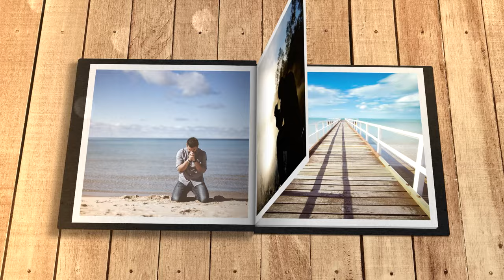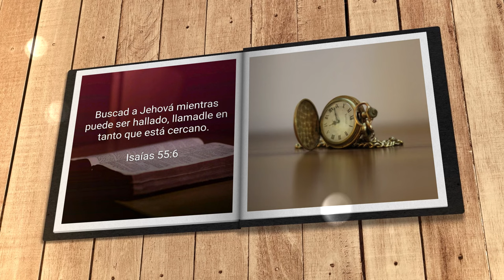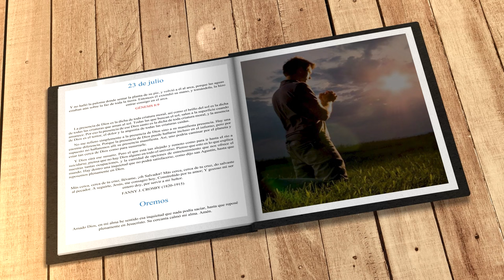Mi búsqueda diaria (23 de julio)